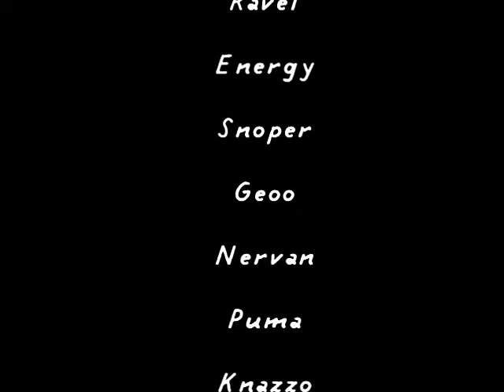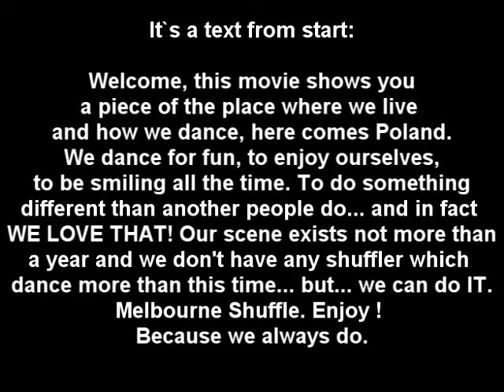POLISH SHUFFLE COMPILATION - PART 2 ! @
And that`s PART 2. At the end is tracklist and subtitles to voice from start if you didn`t understand :) I hope you enjoyed ! ;)